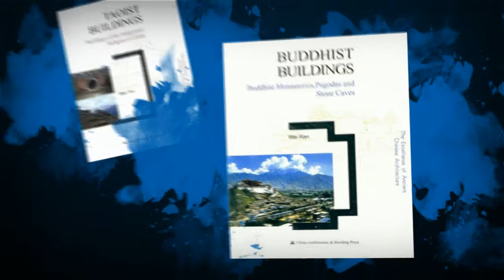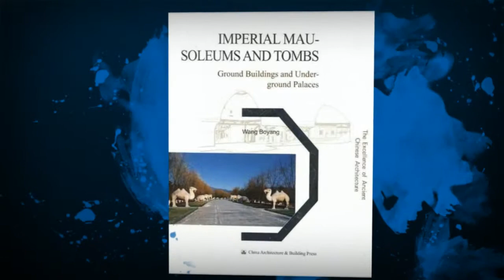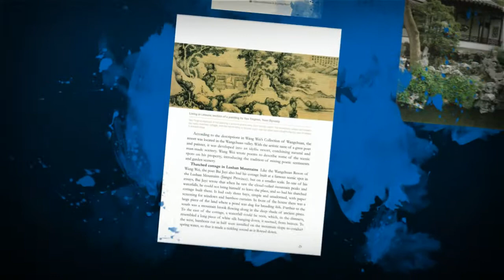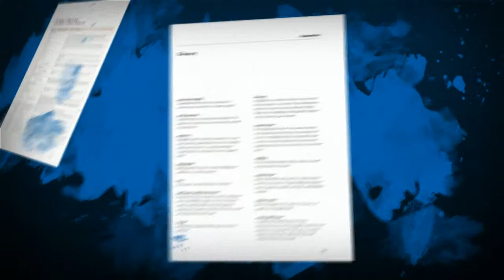The Excellence of Ancient Chinese Architecture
10 volumes
China Architecture and Building Press